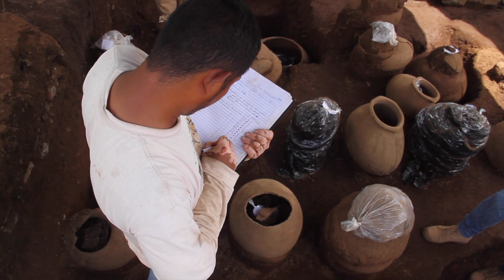METRO tiene acceso a las vasijas precolombinas encontradas en el nuevo Estadio de Béisbol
Diario METRO tuvo acceso directo a las las vasijas precolombinas encontradas en el nuevo Estadio Nacional de Béisbol que se construye en el nuevo centro de la capital